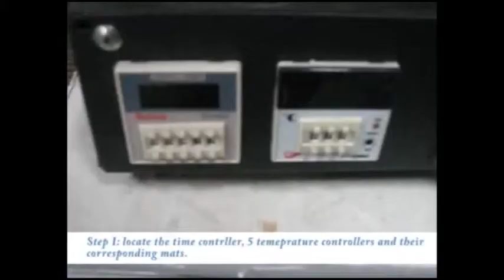Prasa do kubków MAX5 - naprawa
Jak naprawić prasę do kubków MAX5?